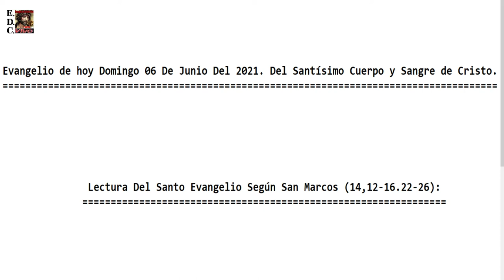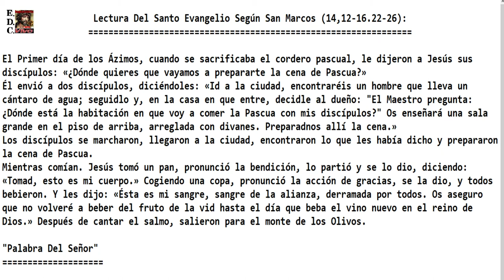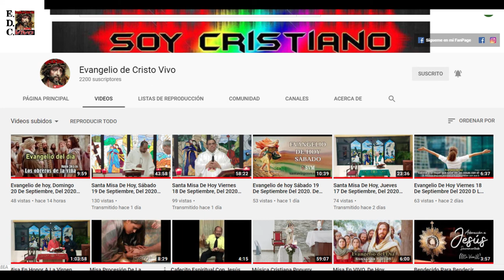Evangelio de hoy Domingo 06 De Junio Del 2021. Del Santísimo Cuerpo y Sangre de Cristo. P.